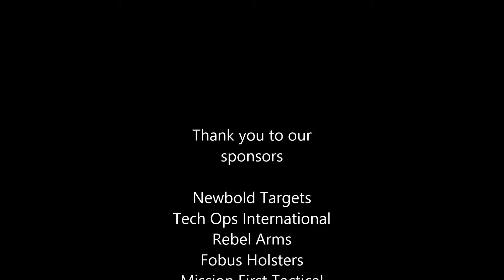HSA ICORE 8 18 14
Hellertown Sportsmen's Association August 2014 ICORE match